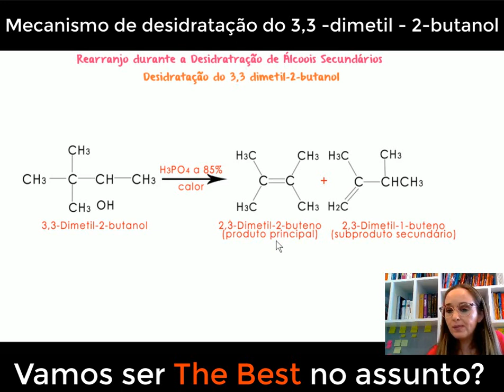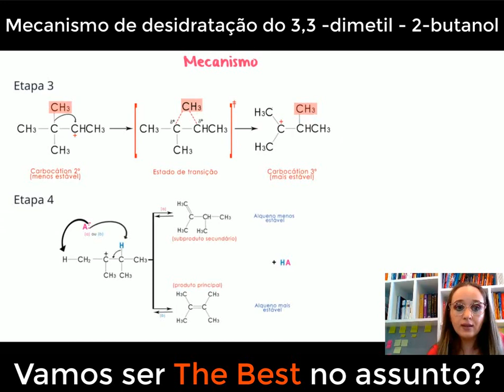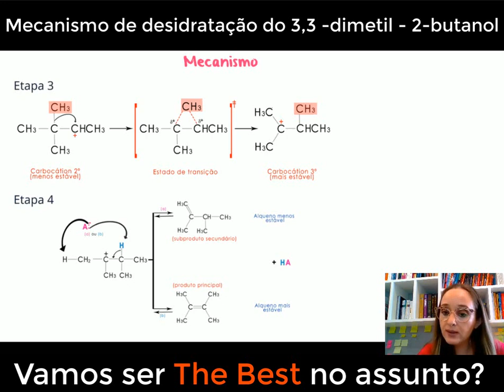Mecanismo de desidratação do 3 ,3 -dimetil 2 butanol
No vídeo de hoje, vamos explorar o fascinante mecanismo de desidratação do 3,3-dimetil-2-butanol. A desidratação desse álcool é um processo químico importante que envolve a remoção de uma molécula de água para formar um alceno correspondente. Vamos analisar em detalhes o mecanismo dessa reação, passo a passo, explicando como ocorre a formação do carbocátion intermediário e a eliminação da molécula de água. Discutiremos a seletividade e a estabilidade do produto formado, levando em consideração a presença de grupos metil no 3º carbono. Com exemplos práticos e explicações claras, vamos desvendar os segredos desse mecanismo de desidratação e ajudá-lo a compreender os princípios fundamentais por trás dessa reação orgânica específica. Prepare-se para aprimorar seus conhecimentos em química orgânica e desvendar os detalhes intrigantes da desidratação do 3,3-dimetil-2-butanol.